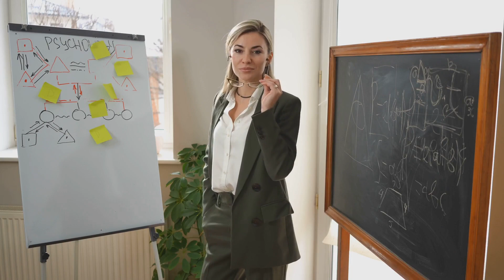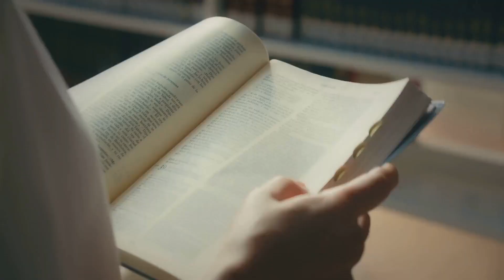Stoic: When Sigma Males MEET Disrespect (MUST WATCH)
In this thought-provoking video, join us as we delve into the fascinating world of sigma males and their intriguing reactions when faced with disrespect.

ABOUT SIGMA MEN
By learning about sigma male traits, and the sigma male mindset, you will value yourself as a high value man. Perhaps you consider yourself as a lone wolf and are aiming to achieve greatness. You can do this by discovering the best,sigma male habits and how to be a sigma male.  You will need to become a wise thinker sigma male and develop the sigma personality to achieve the greatness you want.  This is how a sigma male wise thinker will develop a sigma grindset. There is a big different between a sigma male vs alpha male and by watching this video you will learn why sigma males walk alone as lone wolf. This is the sigma male characteristics. Ask yourself "Am I a Sigma male?
As you begin to understand how sigma males create their own wealth you will also learn why people hate sigma males and why you need to develop a sigma mentality.  This isn't just how Sigma Males Get Women OBSESSED with them and how they obtain a high value man mindset but you must also learn by watching all my Sigma videos to discover Why Sigma Males IGNORE Women so they can continue Achieving Greatness. Sigma Males are the Rarest Breeds of Men and so you will also learn 7 weird things all sigma males do to Achieve greatness.

From stoicism to unexpected displays of strength, you won't want to miss this captivating exploration.

Let's dive deep and discover the untold stories of sigma males!

For my regular YouTube Videos 👇🏽

Wear Headphones for maximum experience.

▬▬▬Chapters▬▬▬▬▬▬▬▬▬▬▬▬▬▬▬▬▬▬

00:00:00 The Unseen Sigma Male
00:02:04 The Sigma's Response to Disrespect
00:04:08 The Sigma's Mindset
00:05:54 Lessons from the Sigma Male
00:07:02 Closing